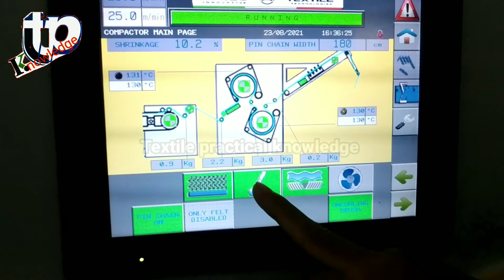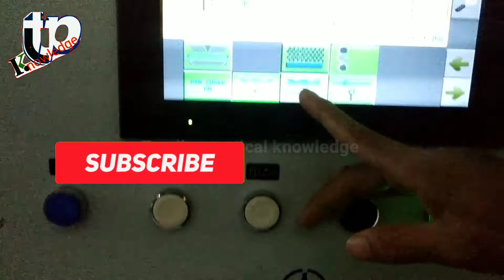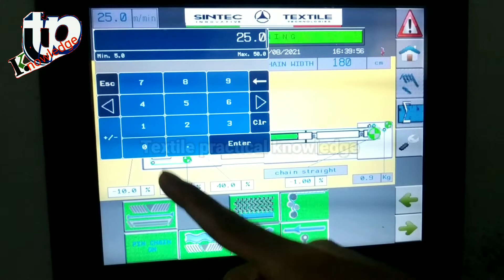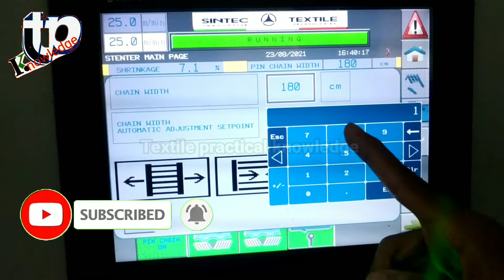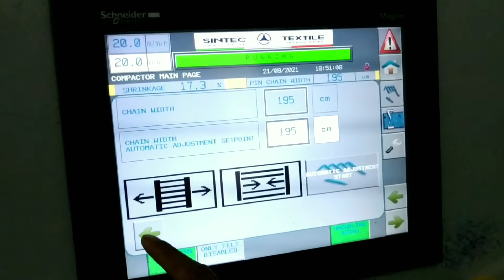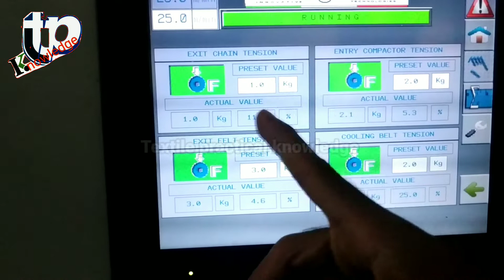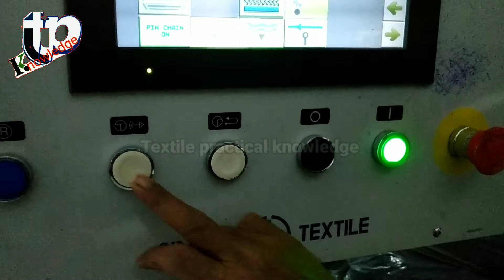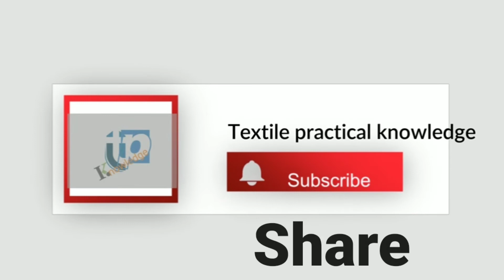Sintec open width compactor, Function and parameter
?Textile finishing এর Most important machine Compacting machine.
 এই মেশিনের মাধ্যমে Fabric surfaceness বাড়ানো Smothness বাড়ানো,   Dia - Gsm control, Diamentional storability control, Shrinkage control and GSM বাড়ানো হয়।

এখানে প্রধানত Dry process করা হয়। আর এই সব প্রসেস সঠিক ভাবে করতে মেশিনের কিছু নির্দিষ্ট সেটিংস আছে যা কম্পিউটার বা মনিটরের মাধ্যমে করতে হয়। সেই সব সেটিংস এবং ফাংশন গুলো নিখুত ভাবে আপনাদের জন্য তুলে ধরার প্রয়াস পেয়েছি এই ভিডিওর মাধ্যমে।

আমি হাবিবুর রহমান আপনাদের জন্য টেক্সটাইলের নানা বিষয় নিয়ে ভিডিও তৈরী করি, আপনি যদি টেক্সটাইল ইন্জিনিয়ারিং স্টুডেন্ট বা জব হোল্ডার হয়ে থাকেন, তাহলে সকল সেবা সবার আগে পেতে Textile practical knowledge চ্যানেলটি Subsctibe করে আমাদের পাশে থাকুন ধন্যবাদ।